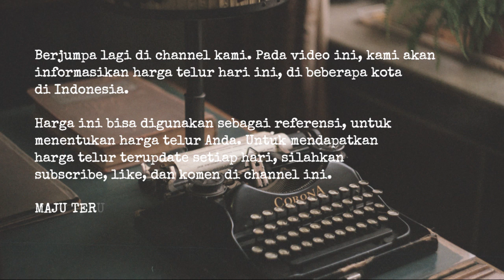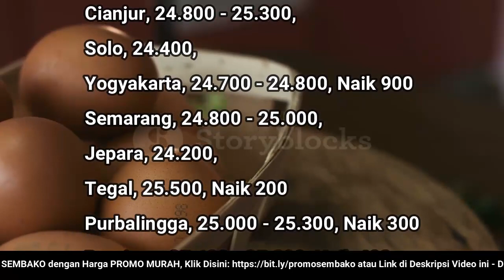🔴 UPDATE: Harga Telur Ayam Ras Hari Ini, Selasa 3 Januari 2022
"Harga Telur Ayam Ras Hari Ini, 3 Januari 2022